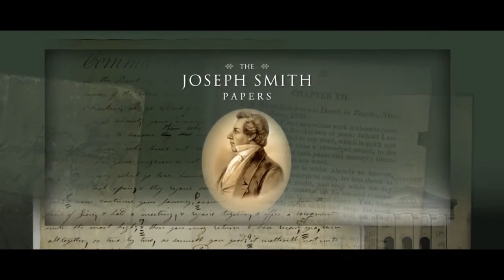Joseph Smith Papers Richard Jensen and Missouri Mormon War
Used by permission of the Mormon Channel